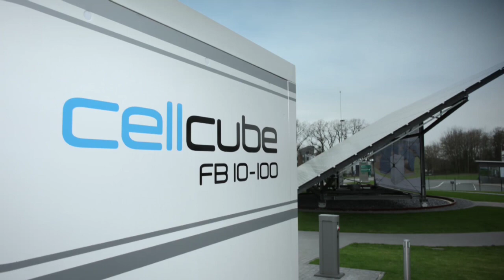GILDEMEISTER, Energy Solutions - Exhibitor at TowerXchange Meetup Africa 2013 1 day ago2 views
GILDEMEISTER holds a leading position worldwide as a producer of cutting machine tools. Its range of products includes innovative high­tech machines and services, as well as software and energy solutions. GILDEMEISTER has a broad, diverse and established customer base in a variety of industries and regions.

The "Machine Tools" segment is our core segment and includes the group's new machines business with the business divisions of turning, milling and ultrasonic / lasertec, as well as the ECOLINE product range and electronics. At GILDEMEISTER the production plants have been arranged in associations across all locations in order to consolidate core technological expertise. This gives rise to the Turning Association, the Milling Association, the Milling and Processing Association as well as the ECOLINE Association.

The "Industrial Services" segment comprises the business activities of the Services and Energy Solutions divisions. In Services, GILDE­MEISTER has brought together all the services and service products relating to the entire life cycle of our machine tools as well as the Mori Seiki machines business. The Energy Solutions division offers integrated energy solutions for the production, storage and use of energy by industrial operations and constructs large-scale photo­voltaic plants for investors.